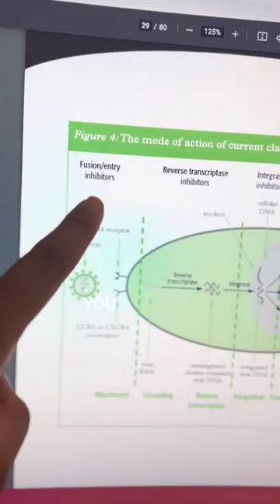Hospital Pharmacist • Episode 5